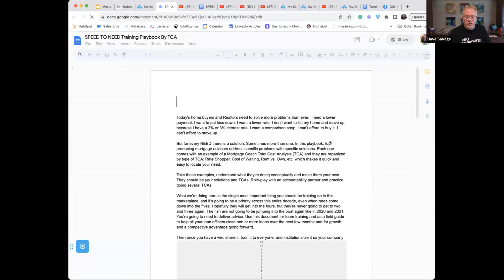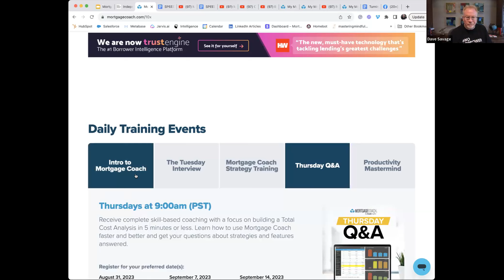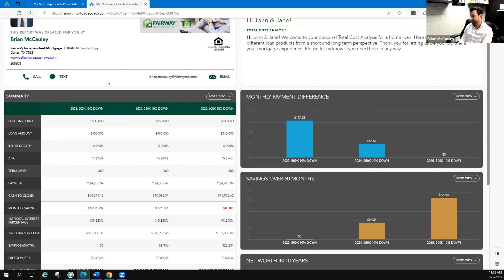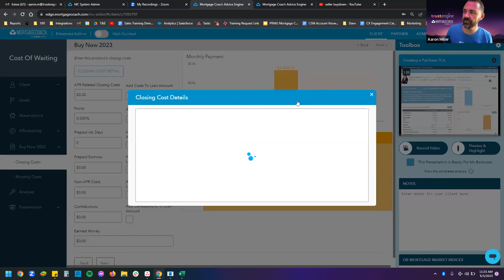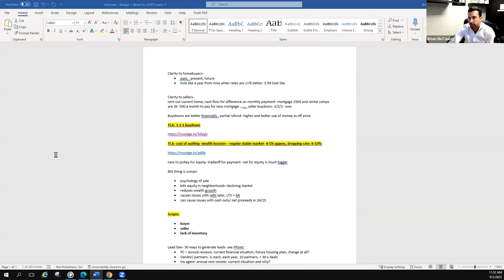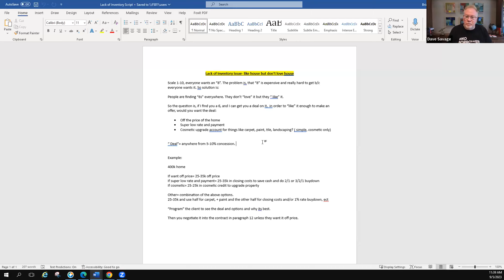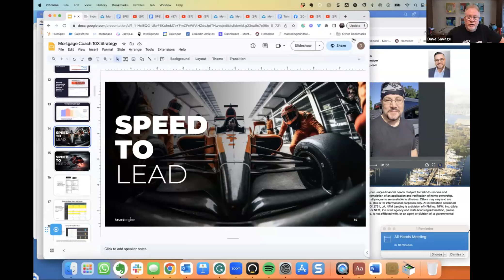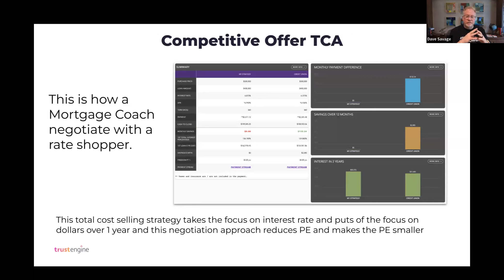Creating Clarity & Confidence for Borrowers, Sellers, Builders, and Realtors with Brian McCauley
Watch this video to get the 2 best strategies that $110 million producer Brian McCauley is leveraging with realtors and builders to get more referrals.

In this episode of the 10X Sales Training, Brian shows us how he is delivering confidence and clarity to homebuyers in this high-interest rate market.